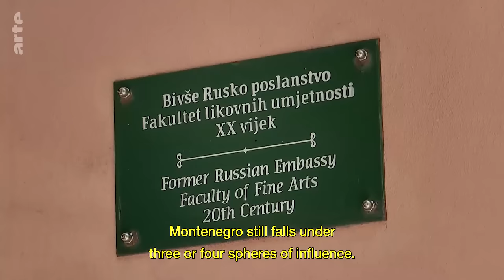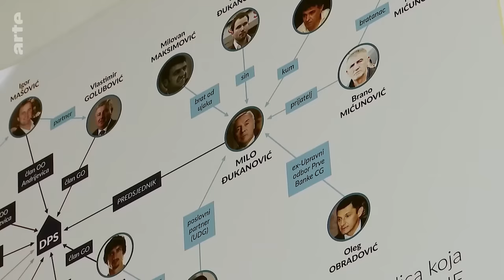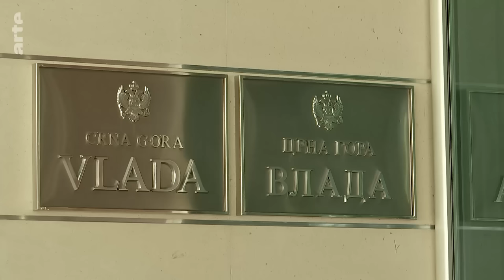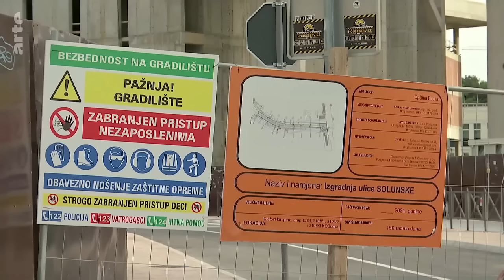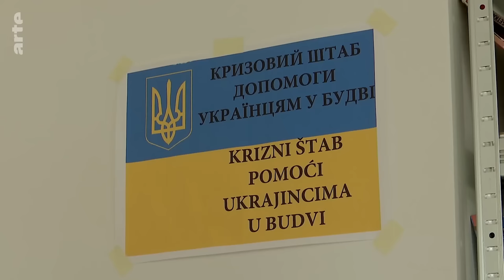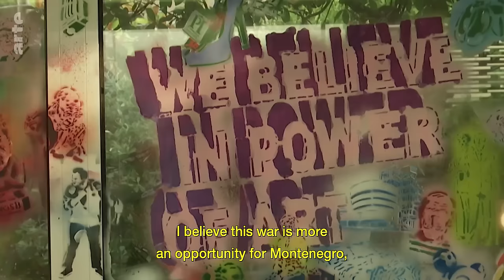Montenegro: The Great Divide I ARTE.tv Documentary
The war in Ukraine is dividing the Balkans and reviving old tensions. The small mountainous state of Montenegro, a country of barely 650,000 inhabitants, has been caught up in the geopolitical crossfire between West and East.